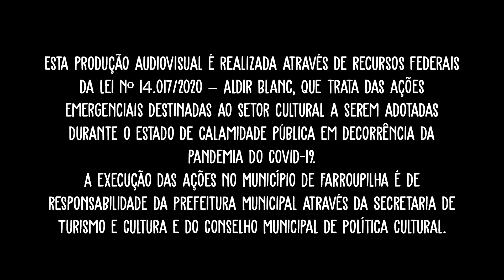K'SOUND CULTURAL - Overcustic Trio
-= Produtora K'Sound Studio =-
Projeto: K'SOUND CULTURAL
Produção: Overcustic Trio
Proponente: Filipe E. Gervasoni

Esta produção audiovisual é realizada através de recursos federais da Lei nº 14.017/2020 – Aldir Blanc, que trata das ações emergenciais destinadas ao setor cultural a serem adotadas durante o estado de calamidade pública em decorrência da pandemia do Covid-19.
A execução das ações no Município de Farroupilha é de responsabilidade da Prefeitura Municipal através da Secretaria de Turismo e Cultura e do Conselho Municipal de Política Cultural.

Apoio:
Prefeitura Municipal de Farroupilha
República Federativa do Brasil
Conselho Municipal Política Cultural